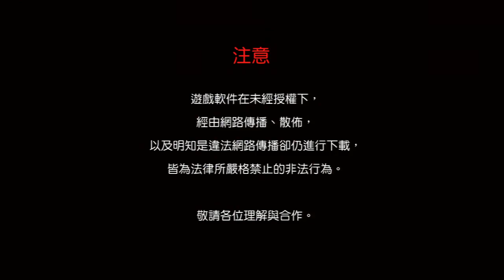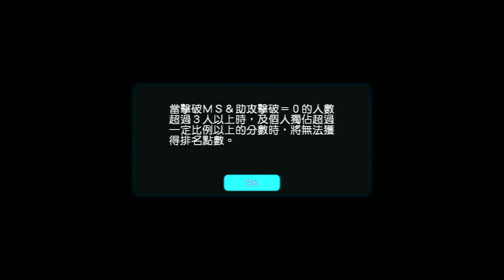NEO-GBO LV1 吉姆夜襲型 II (注意：此片非一般對戰片段)